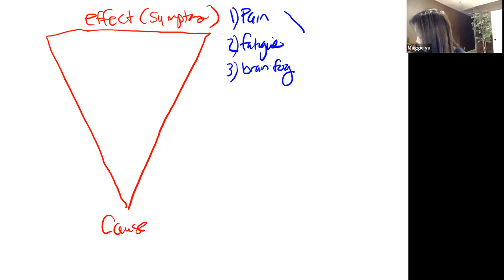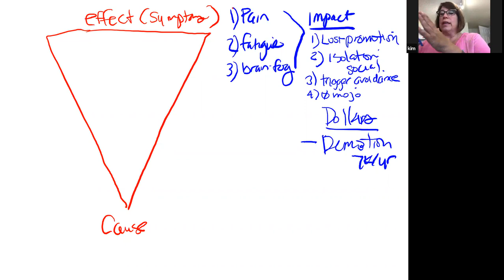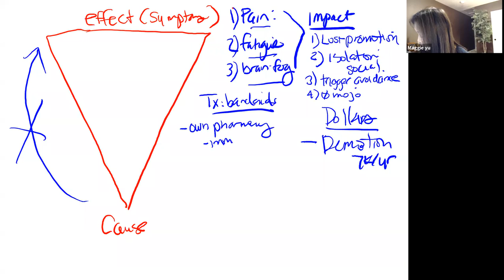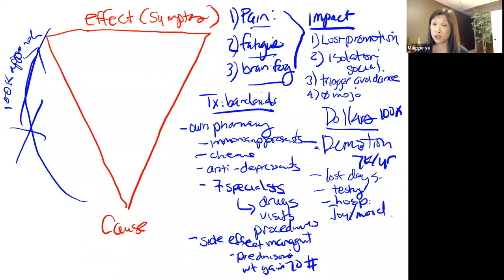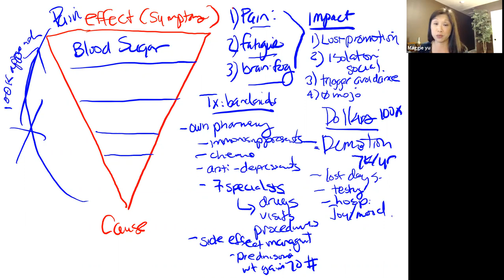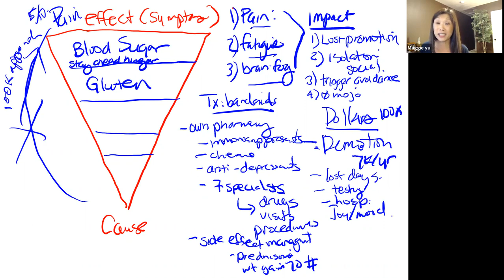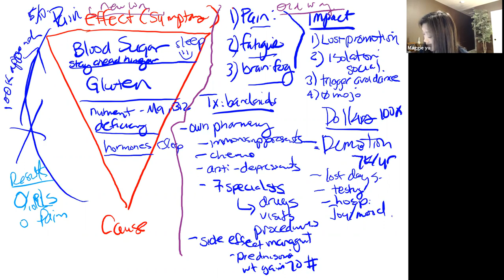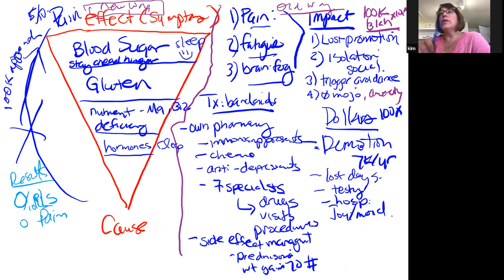There is one major LIE around Autoimmunity that even your doctors believe...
Believe it or not, your doctors don't always know everything! That's why I'm here to let you all in on the information that your doctors may not know. There are a lot of lies surrounding Autoimmunity and I want to equip you with the truth.

Sign up to be notified for upcoming LIVE shows, educational resources and case studies, sent out a few times a week